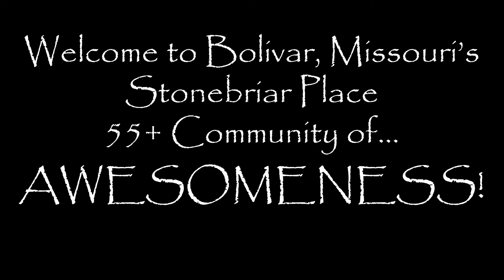Stonebriar Place Bolivar, Missouri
NOTE: This video was created in 4K. Not all PC's or phones have processors capable of playing 4K video smoothly. Please adjust the quality of the playback to the highest setting your device can play this video smoothly by selecting the settings gear icon and choosing your quality of playback - preferably, 1080p (HD) or higher.